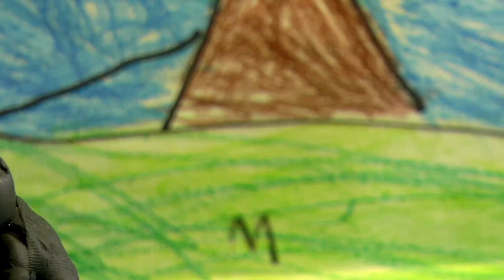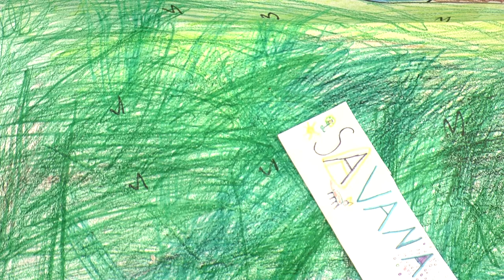les 4 petits chats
Réalisé par les CP de St Jeoire Prieuré (TAP) Décembre 2017